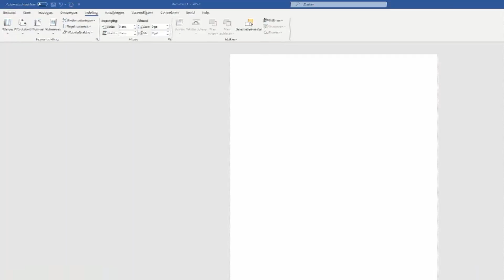PVDA, partij van de Marge.